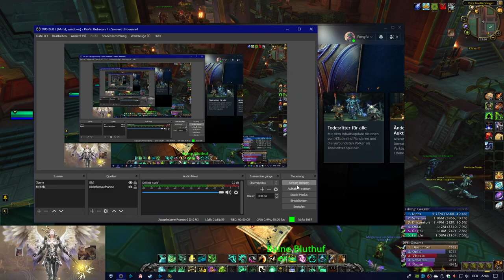WoW-2020-01-11 Fengfu im Einsatz PVE PVP